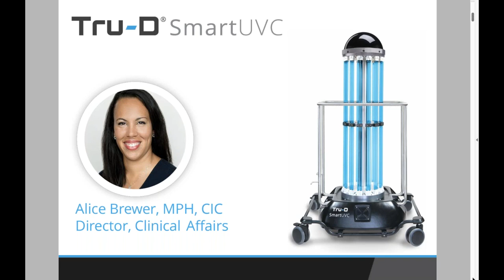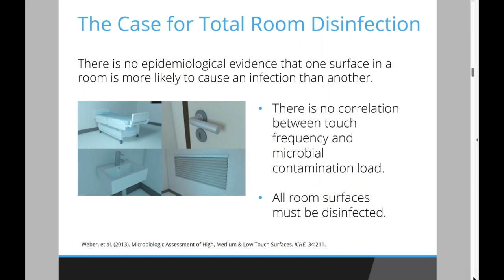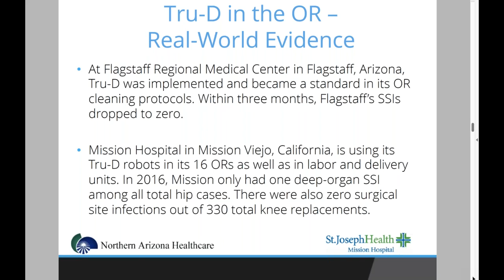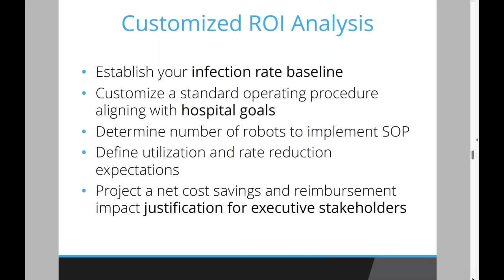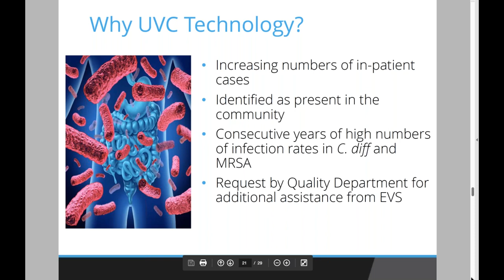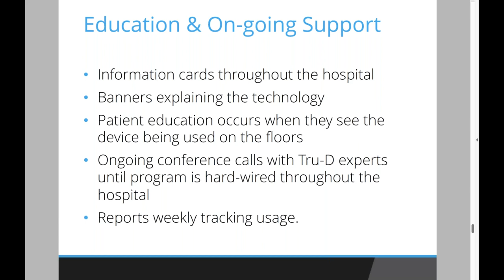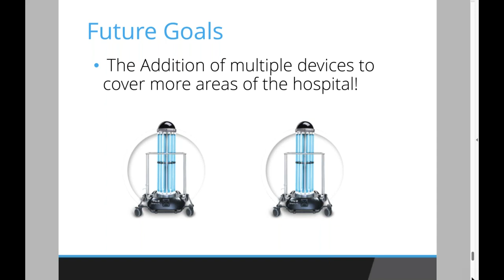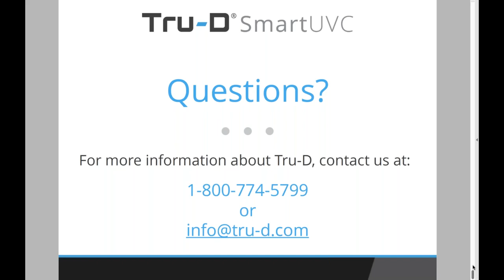How St Francis Hospital Uses UV Disinfection to Provide a Cleaner Health Care Environment